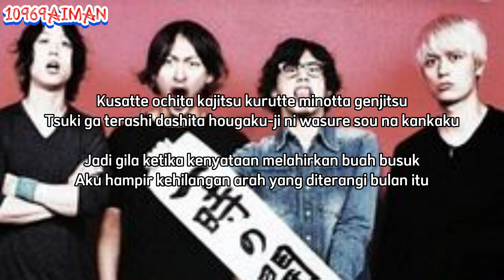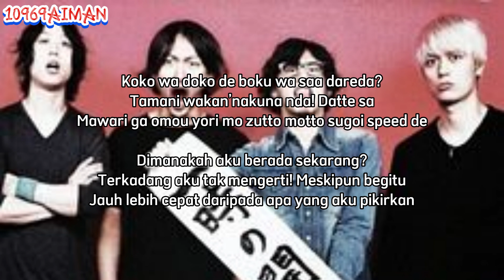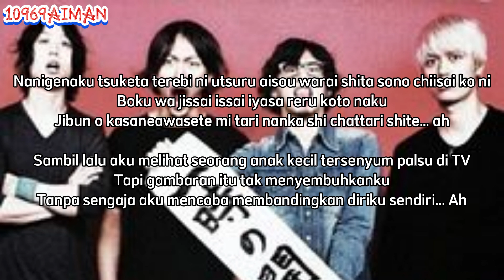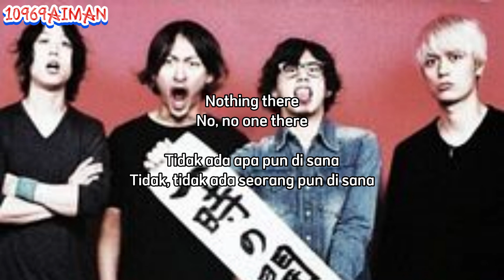ONE OK ROCK - Ketsuraku Automation | Lirik Terjemahan Indonesia